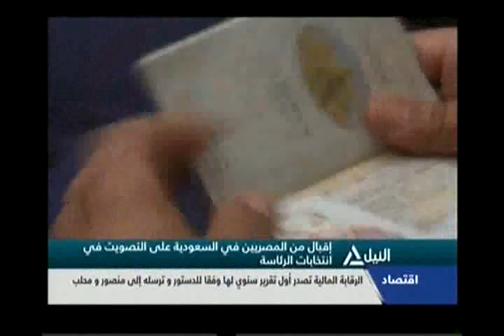بانوراما النيل الرابعة عصراً 16-5-2014 (1)